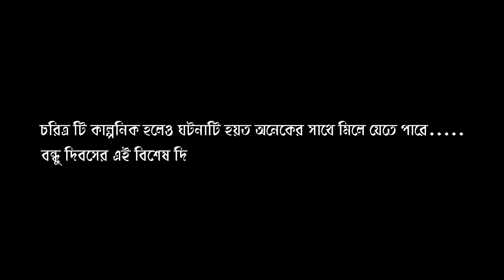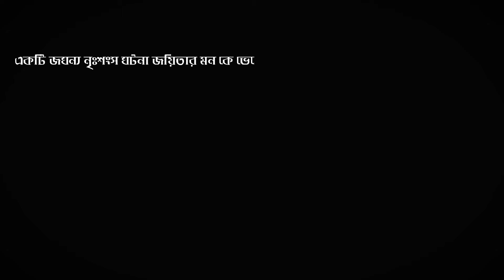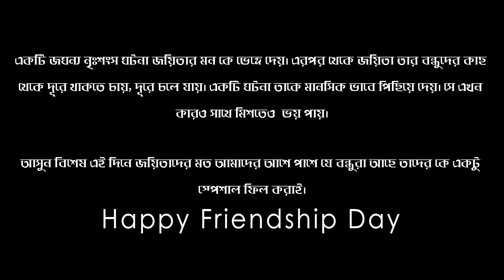Happy Friendship Day by Pridezoom-Digital Marketing Company in Bangladesh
চরিত্রটি কাল্পনিক হলেও ঘটনাটা হয়ত অনেকের সাথে মিলে যেতে পারে…একটি জঘন্য নৃঃশ্ংস ঘটনা জয়িতার মন ভেঙ্গে দেয়। এরপর থেকে জয়িতা তার বন্ধুদের কাছ থেকে দূরে থাকতে চায়, দূরে চলে যায়। একটি ঘটনা তাকে মানসিক ভাবে পিছিয়ে দেয়। সে এখন কারও সাথে মিশতেও ভয় পায়।
আসুন বিশেষ এই দিনে আমাদের আশে পাশে যে বন্ধুরা আছে তাদের কে একটু স্পেশাল ফিল করাই।
(এই প্রথম এই ধরনের একটা ভিডিও বানানোর ট্রাই করলাম অনেক ভূল আছে )
Cast: Zoya Rashid
Editing: Khan zayed Rizvi
Make-up: Jasia Rashid
Asst. Director: Zayan Ahmed Khawaja
Asst DOP: samiul shuvo
Script & Direction: Rahat Khan
Production: PrideZoom Communication.